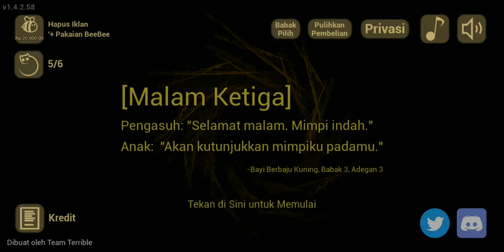bayi yang gua asuh selama ini ternyata....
ⓉⓄⓁⓄⓃⒼ gua di hantuin sama bayi syaitan nirojim astaghfirullah hal'adzim. ini maap ya karena ga dari awal karena gak sempet screen recorder 😩😩 tapi tetep takut aku akan memperjuangkan channel ini sampai 1k subscriber 😀 bantu subscribe aku ya semoga gue selamat dari bayi kerasukan karena dia bayi syaitan 😂😂😂(dan juga gue makin berkembang konten nya) .kalo gue ada salahnya minta maaf ya😞😞. aku takut deh main ini😨😨😨